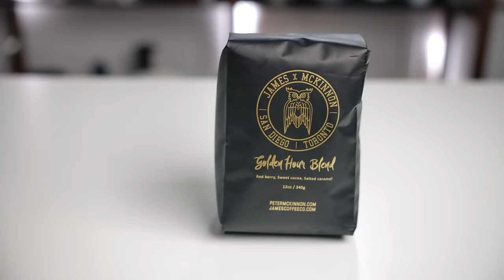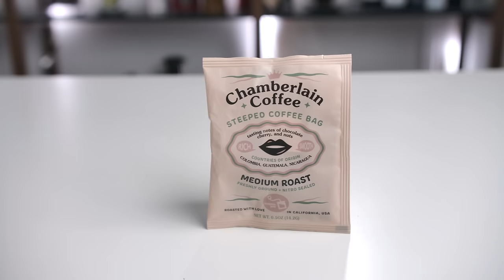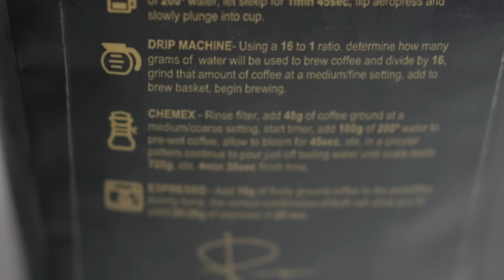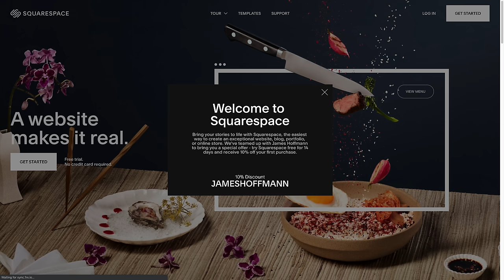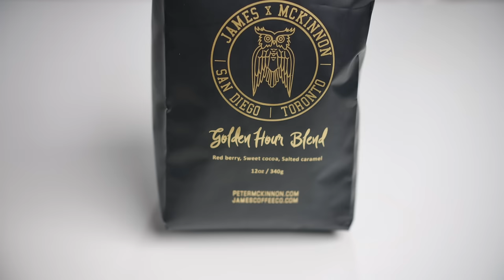Chamberlain Vs McKinnon - YouTuber Coffee Review